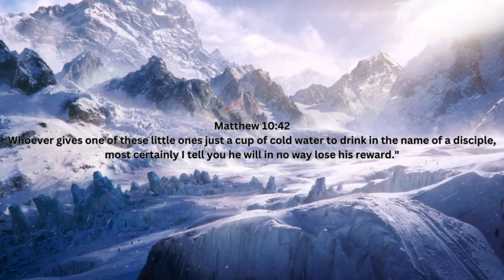Christian Rap Type Beat - "Tundra" (Free For Profit)